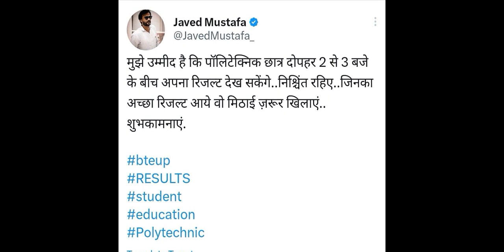Polytechnic 1st, 3rd & 5th sem result आ गया है 👍 description box में दी गई लिंक से चेक कर लें 👍🎉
रिजल्ट देखने की निम्न वेब लिंक है
लिंक-1